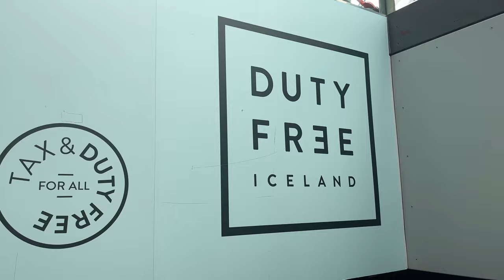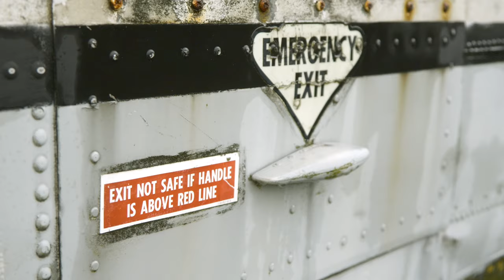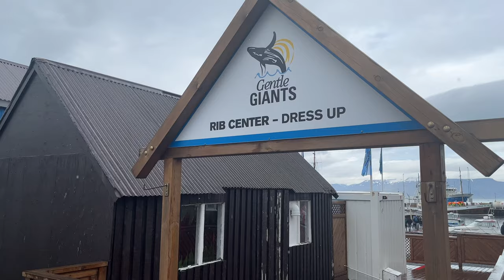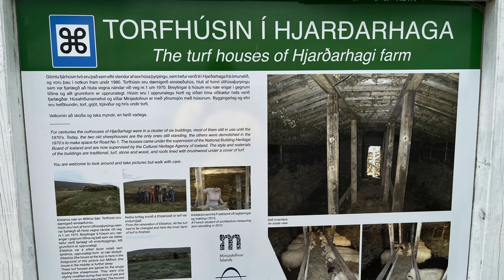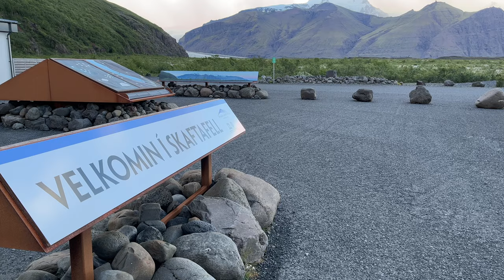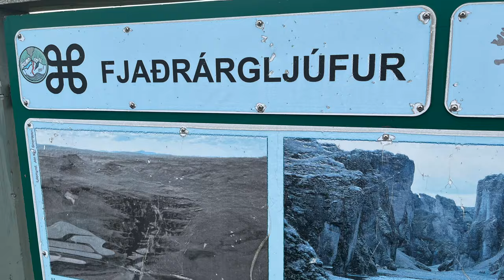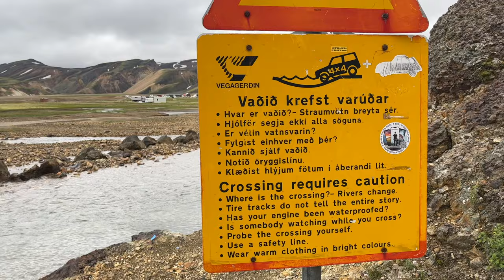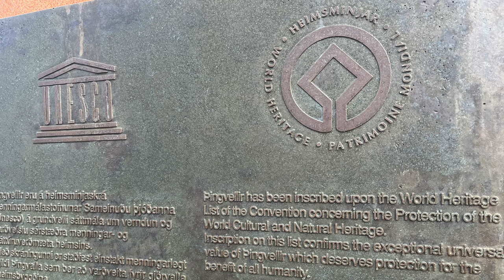ICELAND TRAVEL DOCUMENTARY | 10-Day Road Trip Itinerary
This Iceland video documentary covers a comprehensive road trip through the majestic country south of the Arctic circle. My Iceland travel itinerary covered all the major highlights and landmarks of Iceland, from Thingvellir National Park, Geysir, and Gullfoss on the famous Iceland Golden Circle, to a city tour of Reykjavik, near the Iceland airport of Keflavik. But the Iceland summer road trip also included the Iceland ring road highlights of Vik, the black sand beach, the best Iceland glacier lagoon, the Diamond Beach, major Icelandic lava fields, a lava show, the lonely Iceland plane which crashed on a black beach, and the famous Iceland waterfalls of Kirkjufell, Godafoss, Dettifoss, Skogafoss, Hengifoss, and Dynjandi waterfall in the magical Westfjords. I go whale watching in Iceland in the Northern city of Husavik, watch the Icelandic puffins, and observe the seals bath in the cold Icelandic waters. Iceland in June is the best time to go since the midnight sun is most magical. My Iceland summer travel also included the unforgettable Highlands of Iceland which are only accessible with a 4x4 vehicle. I ventured to Landmannalaugar, Myvatn, Skaftafell, and so many more places. The unpredictable Iceland weather showed its many faces but it all made for a memorable Iceland summer travel.

0:00 Introduction to Iceland
2:26 Arriving at Keflavik Airport and Picking up 4x4 Rental Car
3:40 Reykjavik City Tour
6:03 Gerduberg Vertical Basalt Cliffs and Eldborg Crater
7:58 The Land of the Midnight Sun - When to best visit Iceland
8:40 Visiting the Seals at Ytri Tunga on the Snaefellsness Peninsula
9:52 The Black Church of Budir
11:05 The Coastal Cliffs of Arnastapi
12:13 The Mystical Ruins of Dagverdara
12:34 The Sea Stacks of the Londragar Cliffs
13:09 The Black Sand Beach of Djupalonssandur
15:00 Svoertuloft Light House at the Far End of the Snaefellsness Peninsula
15:57 Caribbean Beach Feel in Iceland: Skardsvik Beach
16:38 Hellissandur Ingjaldsholskirkja
16:57 How Lupines Arrived in Iceland
17:38 The majestic Mountain of Kirkjufell, Iceland's Church Mountain
18:33 Berserkjahraun lava rock field
19:28 Driving to Iceland's Westfjords
20:32 A Unique Ship Wreck
21:36 The Puffins at Latrabjarg, Europe's most Western Point
24:49 Why is there a US Navy Plane in the Westfjords?
25:46 Unrivaled Beauty of Iceland - Westfjords Mountain Drive
28:28 Dyjandi Foss - The Best Waterfall in Iceland?
30:07 Driving through the Westfjords to Northern Iceland
31:09 Hvitserkur Sea Stack - A Petrified Dinosaur is the Home of Sea Gulls
32:59 Midsummer Night Drive to Akureyri
34:33 Godafoss - Waterfall of the Gods
36:02 Whale Watching in Husavik in Northern Iceland
40:51 The Lupine Fields of Husavik
42:38 Lake Myvatn - Largest Lake of Iceland in a Spectacular Scenery
44:48 Bubbling and Steaming Rotten Eggs at Hverir Geothermal Area
46:32 Climbing Krafla Volcano
48:00 Fascinating Moon Landcsape of the Leirhnjukur Geothermal Area
51:43 The Weather in Iceland
52:02 Crossing a Sand Storm to Dettifoss - Most Powerful Waterfall in Iceland
54:14 A Night in Modrudalur
54:36 Walking to Studlagil Basalt Canyon
57:54 The Traditional Turf Houses of Hjardarhaga
58:55 Hiking to Hengifoss
1:02:35 Foggy drive over Oxipass, adventurous Mountain Pass to the Eastern Coast
1:03:22 Folaldafoss Waterfall is a Hidden Gem
1:04:36 Eastfjords at Night and Fauskasandur Sea Stack
1:06:51 The Viking Village and Oystercatchers at the Coastal Marvel of Stokkness
1:08:43 Storm Drive and Rainbow at the Ring Road on the South Coast
1:09:30 A Visit of Svinafellsjoekull Glacier
1:10:36 Hiking along Skatftafellsjoekull Glacier
1:15:40 Driving the South Coast - Magical Scenery of the Ring Road
1:16:32 Goenguleid um Eldhraun Lava Field - This Volcano Eruption caused the French Revolution?
1:18:09 Fjadrargljufur Canyon and Moegafoss
1:19:30 Hofskirkja Turf Church in Hof Village
1:20:35 The Serene Fjallsjoekull Glacier Lagoon
1:22:48 A Highlight of any Iceland Trip: Joekulsarlon Glacier Landscape
1:24:16 Natural Ice Sculptures at Diamond Beach
1:25:10 Evening Drive on the South Coast
1:26:17 The Famous Black Sand Beach of Vik at Midnight
1:27:12 Alone at the Solheimer Plane Wreck
1:28:28 Up-close and Personal with Seagulls and Puffins at Dyrholaey cliff
1:29:55 The Legend of Skogafoss
1:30:50 The Nordic Folk Tale of Drangurinn i Drangshlio 2
1:31:29 Walking behind a Waterfall at Seljalandsfoss
1:32:34 A Visit to Iceland's Lava Museum
1:32:59 Staying in a Farm house with Icelandic horses
1:33:23 A World of Red Rocks at Kerid Volcano
1:35:08 Heading into Iceland's Highlands on a 4x4 Drive
1:37:36 Hiking around Landmannalaugar
1:39:26 Iceland's Golden Circle: The Powerful Strokkur Geyser
1:41:59 Gullfoss - The Story behind Iceland's Most famous Waterfall
1:43:55 Back into Iceland's Highlands
1:45:44 The Rainbow Mountains of Kerrlingarfjoell
1:49:17 Thingvellir National Park - The Cradle of Democracy where Tectonic Plates Collide